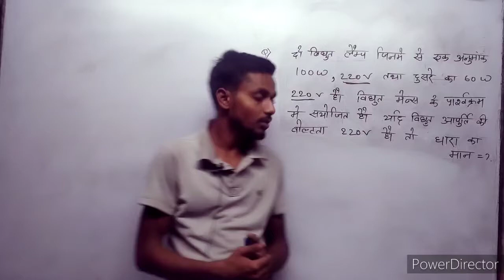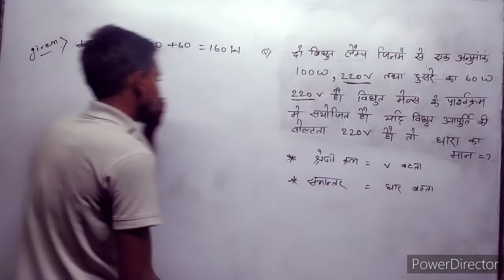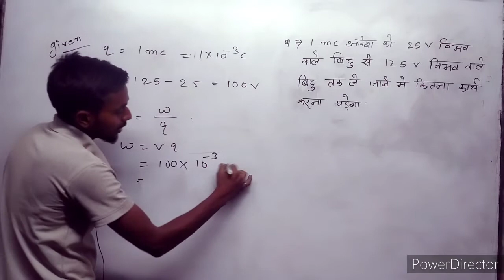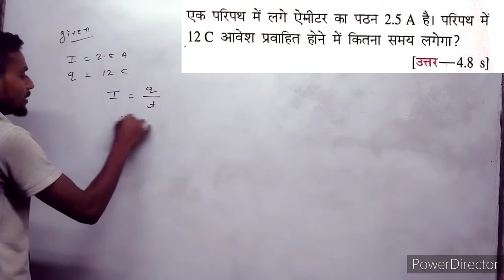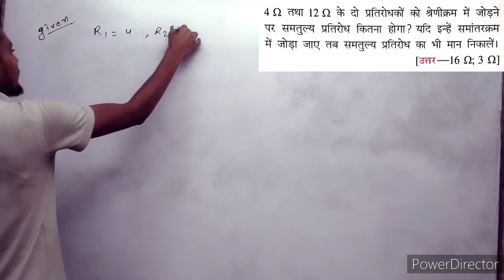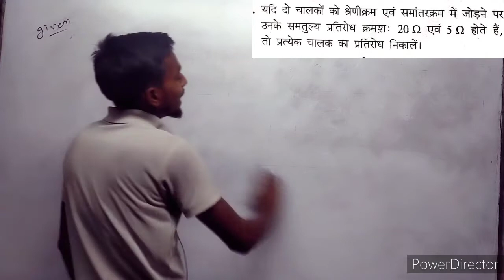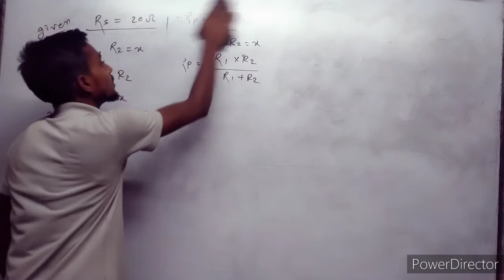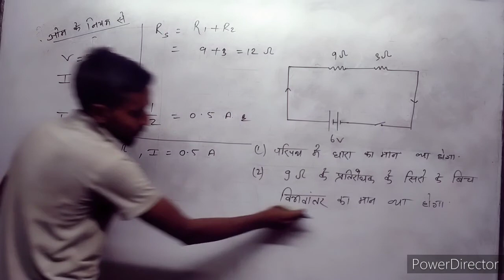Sandipphysicsclasses,numerical🔥numerical 🔥 electric current 🔥 part-1 ( by-sandip kumar)